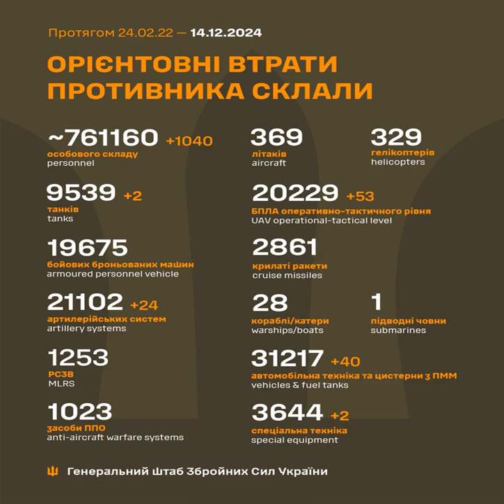ЗСУ знищили вже понад 21100 артсистем, 20200 дронів і 31200 одиниць автотехніки рашистів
Століття протистояння з поріддям Золотої Орди. "Криваве багно монгольського рабства, а не груба слава норманської епохи, є колискою Московії, сучасна ж Росія є лише метаморфозою Московії". Стадо убивць, ґвалтівників, руйнівників, крадіїв і збоченців, яке наразі називає себе прикметником “русскіє”, розуміє лише силу та зупиняється тоді, коли добряче “отримає по рогах”.

Одинадцятий рік російсько-української війни, яка розпочалась 20 лютого 2014 року. Тридцять четвертий місяць з початку широкомасштабного вторгнення російських нацистів в Україну.

Загальні бойові втрати рашистських окупантів з 24 лютого 2022 року по 14 грудня 2024 року орієнтовно склали:
* бойових броньованих машин — 19675 одиниць;
* засобів протиповітряної оборони — 1023 одиниці;
* крилатих ракет — 2861 одиниця;
* спеціальної техніки — 3644 одиниці (за добу – 2).

Дані уточнюються.

Загальні бойові втрати противника з 24.02.22 по 14.12.24 | Український погляд

Загальні бойові втрати противника з 24.02.22 по 14.12.24 орієнтовно склали / The estimated total combat losses of the enemy from 24.02.22 to 14.12.24